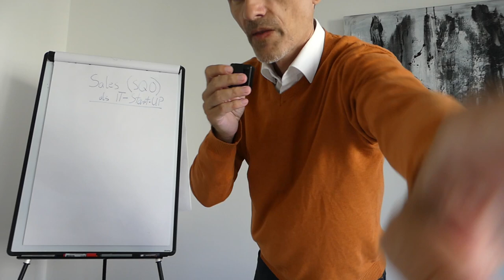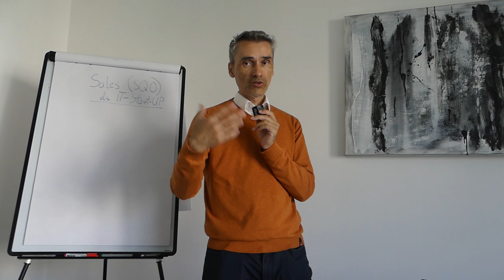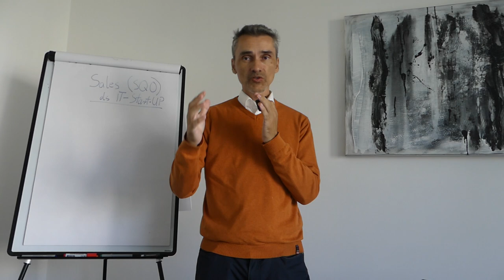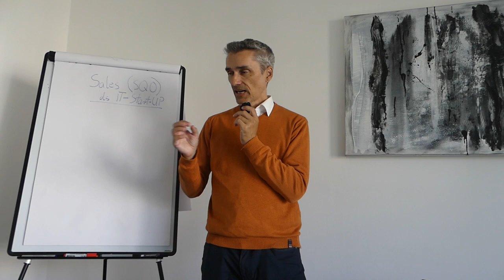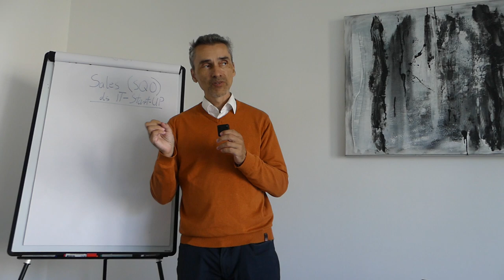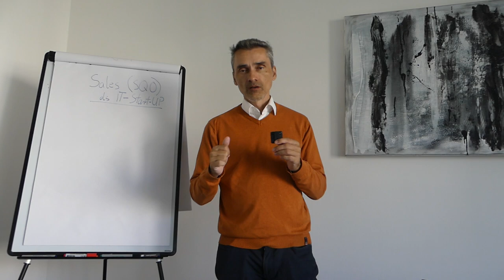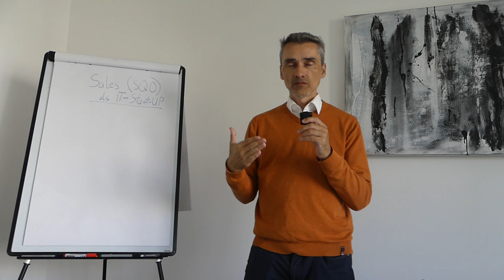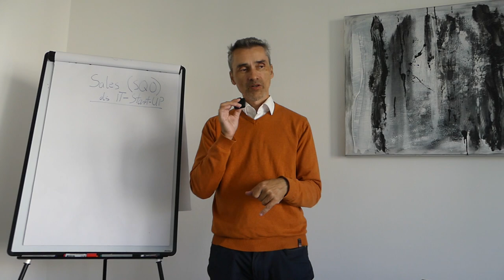Sichtbarkeit als Experte mit Social Media Marketing über LinkedIn, YouTube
Die Steigerung Ihrer Sichtbarkeit als IT-Experte, Freelancer, Berater oder Dienstleister in der IT-Branche über Social Media Marketing kann Ihnen helfen, neue Kunden zu gewinnen, Ihr Fachwissen zu demonstrieren und Ihre Marke aufzubauen. Hier sind einige Schritte, die Sie ergreifen können:

Happy Hunting!